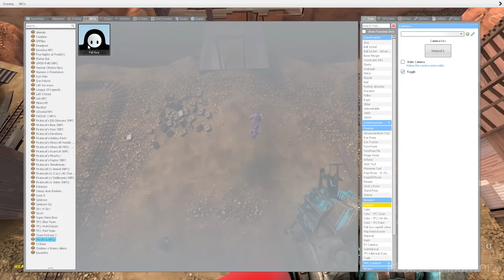TF2 Hightower but Garry's Mod allowed me to DESTROY the map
You think that airplanes in the night sky are like shooting stars? That's actually the destruction from the Hightower map flying into the sky.